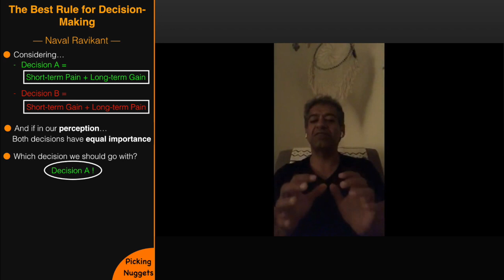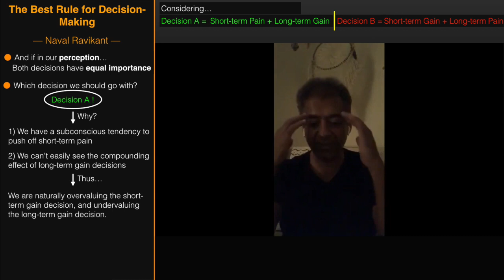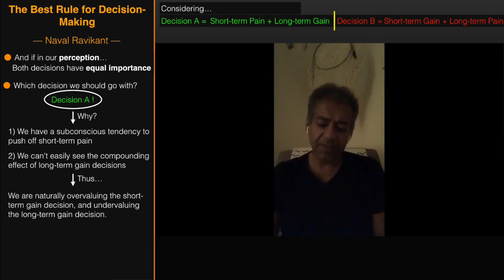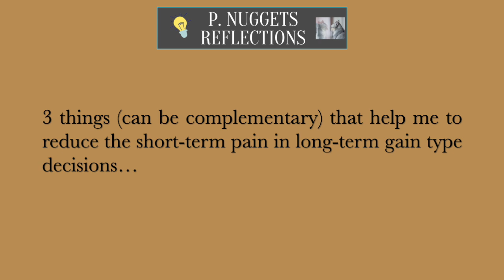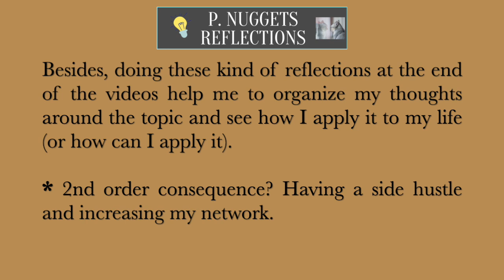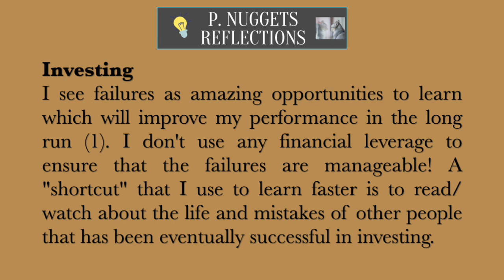Naval Ravikant - The Best Rule for Making Decisions [w/ Ray Dalio, Vinod Khosla]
Naval Ravikant comments on his favorite rule for making decisions that seem evenly important. He argues that there are 2 critical factors that we fail to see: 1) the fact that we subconsciously avoid immediate pain 2) we can't easily see the compounding effect of long-term gains.

After this, Ray Dalio and Vinod Khosla complements the point with more (insightful) arguments.

👉  Naval Ravikant

      📚  Books
             📖  The Almanack of Naval Ravikant, by Eric Jorgenson.

👉  Ray Dalio

👉  Vinod Khosla

📚📚📚  The 8 Books to Learn How to Invest (List made by SuperInvestor Mohnish Pabrai) 📚📚📚📚📚

  📖  Buffett: The Making of an American Capitalist, by Roger Lowenstein.

  📖  The Snowball: Warren Buffett and the Business of Life, by Alice Schroeder.

  📖  Poor Charlie’s Almanack: The Wit and Wisdom of Charles T. Munger, Expanded.

  📖  The Dhandho Investor: The Low-Risk Value Method to High Returns, by Mohnish Pabrai.

📖 How to Get Rich: One of the World’s Greatest Entrepreneurs Shares His Secrets, by Felix Dennis.

  📖  The Origin and Evolution of New Businesses, by Amar Bhide.

✎ ✎ ✎✎ ✎ ✎✎ ✎ ✎✎ ✎ ✎ End Notes ✎ ✎ ✎ ✎ ✎ ✎✎ ✎ ✎✎ ✎ ✎
1. Decisions with apparent same importance
 - If...
e.g./
• Decision A -- Short-term pain + Long-term gain
• Decision B -- Short-term gain (pleasure,...) + Long-term pain

And in our perception -- Importance(Decision A) = Importance(Decision B)

- Which decision we should go with?
-- Choose Decision A (Short-term pain + Long-term gain)

- Why?
1) We have a subconscious tendency to push off short-term pain
2) We can't easily see the compounding effect of long-term gain decisions.

- Thus...
We are naturally overvaluing the short-term gain decision, and undervaluing the long-term gain decision.

-Conclusion
If both decisions have same (perceived) importance, in reality the long-term decision is better! (Perception is NOT reality)

All gains in life come from Compound Interest!

"Hard Choices, Easy Life. Easy Choices, Hard Life"